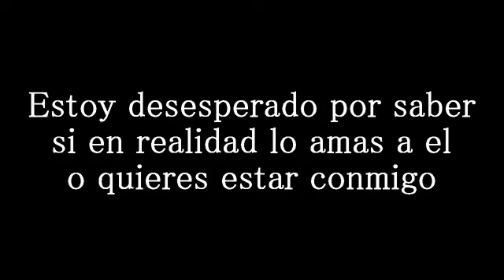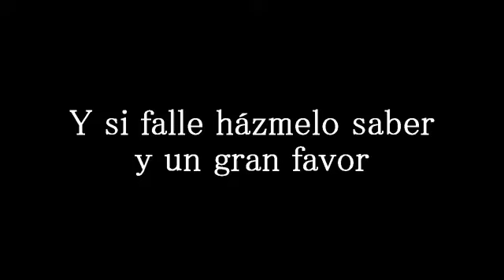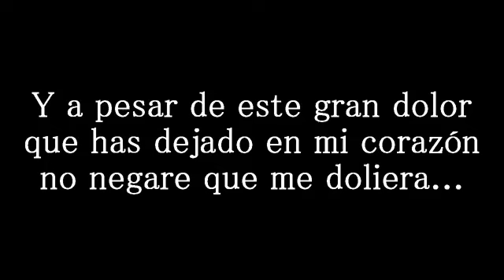A lo que voy (letra) -Virlan García -A'S